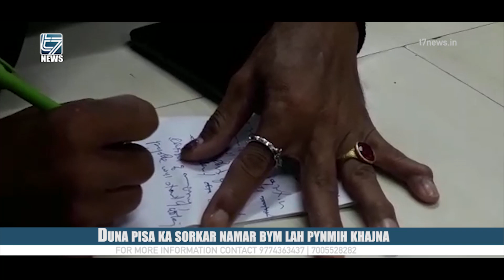Duna pisa ka sorkar namar bym lah pynmih khajna